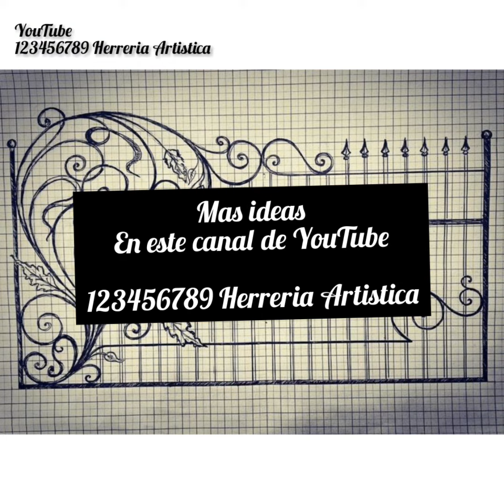Ideas de barandas para escaleras.. 2 (📥📥 Link de descarga en la Descripción✔️✔️)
Diseños de herreria artistica, diseños de soldadura artistica, los modelos mas copados de barandales de escaleras.
Modelos muy barandal de escaleras. Pasamanod para escaleras

LINK DEL PACK DE IMAGENES

Ideas de herreria artistica. Forja artistica, diseños y modelos de herreria,rizos de herreria,rizos de soldadura,soldadura moderna,los mejores modelos de herreria,como soldar,soldar con arte,como hacer rizos de herreria,dobles de hierros,herreria 2020,soldadura artistica,los mejores modelos de herreria,los mejores diseños de herreria, recopilacion de las mejores imagenes de herreria, soldadura de otro nivel, herreria de otro nivel, diseños de soldadura, catalogos de soldadura, catalogos de herreria, rizos en soldadura y herreria, forja artistica, hierros forjados, modelos forjados, herreria al frio, rizos al frio, diseños espectaculares de herreria, fierreros soldadura artistica, soldadura en arco, seleccion de diseños de herreria, recopilacion de las mejores imagenes de herreria, como diseñar dibujos de herreria, firuletes en herreria, los mejores diseños en soldadura artistica, herreria artistica, soldadura Argentina, herreria Argentina,  herreria America, soldadura Artistica America, soldadures del mundo, ideas de herreria artistica, soldadores unidos. Soldadores de otro nivel, imagenes de herreria seleccionadas. Diseños y modelos seleccionados herreria..